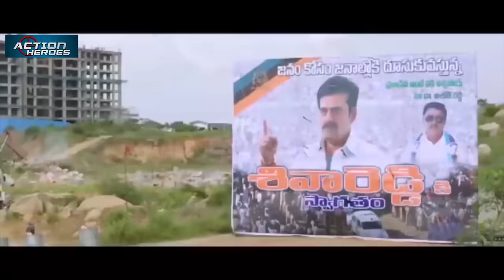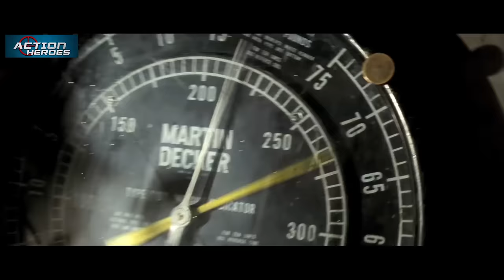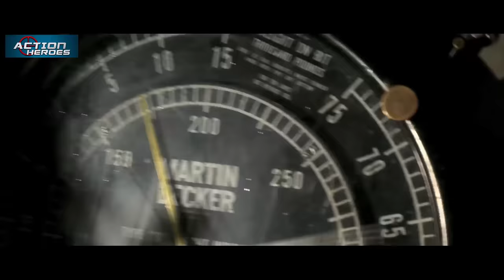Allu Arjun Vs Jr NTR Best Action Scene | South Indian Hindi Dubbed Best Action Scene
Watch Allu Arjun Vs Jr NTR Best Action Scene | South Indian Hindi Dubbed Best Action Scene